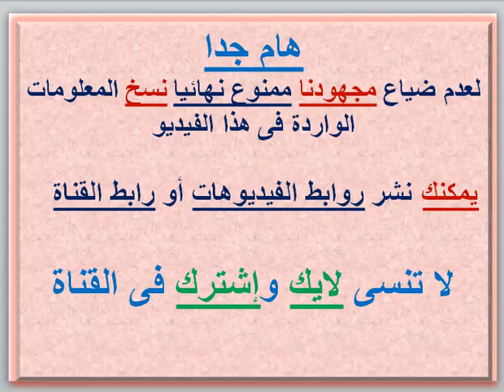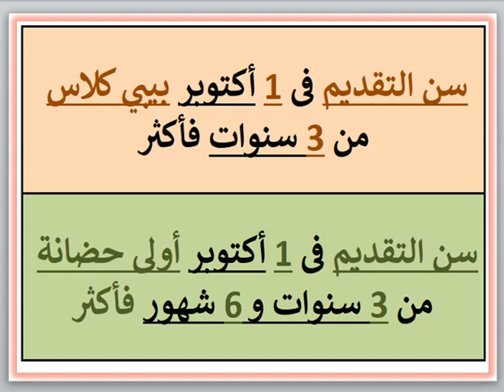مصاريف ومعلومات عن مدرسة مهنا الخاصة (المرج - القاهرة) 2023 - 2024